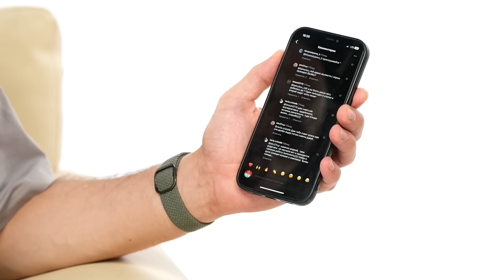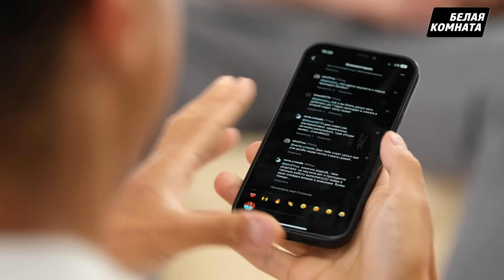Пантера: про травму крестов, 2DROTS и РПЛ, проблемы с психологией, отсутствие отношений // БК №13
Гостем нового выпуска стал Артем Нтумба! Поговорили про детство, проявления расизма, начало футбольной карьеры и превращение в игрока уровня РПЛ, а также про ту самую травму крестов на матче Медиалиги.

Это наше новое шоу – «Белая комната». Здесь все просто и ясно: два ведущих, Федос и Эрик, в формате откровенного интервью в каждом выпуске будут раскрывать героев медиафутбола с новой стороны.

00:00:00 – начало
00:01:07 – здоровье Пантеры
00:03:02 – «Колено вылетело!» – предыдущий опыт
00:04:00 – Пантера – самый улыбчивый человек коммьюнити (улыбался даже, когда били в детстве)
00:04:48 – «Для конфликтов я максимально ленивый»
00:05:10 – самый жесткий конфликт и буллинг
00:06:59 – рефлексия о цвете кожи
00:07:52 – конфликт с Педро в 2DROTS
00:08:20 – Пантера влепил леща Мбаппе («Лещ на на весь манеж был слышен»)
00:09:28 – расизм в детстве
00:11:28 – строгое воспитание мамы («В первые четыре года школы она меня уничтожала»)
00:12:14 – панч Федоса про девственность
00:12:41 – цитата Это’О как ориентир в жизни
00:13:31 – детский тренер, который бил тапком и заставлял кувыркаться в лужах
00:14:59 – позиция отца: «Я тебя не бросил, я оставил тебя на маму»
00:17:15 – тоталитарный характер отца Пантеры (и острый панч Федоса про это)
00:18:36 – тонкая грань между гордостью за сына и хвастовством
00:19:56 – есть ли у Пантеры обида на отца
00:20:55 – насколько тесно они общаются
00:22:25 – священник, который погружает в грусть
00:23:10 – религиозность Пантеры
00:24:39 – какова сейчас жизнь без футбола
00:28:57 – учеба в «Синергии» (3 месяца не посещал занятия)
00:30:27 – ни разу в жизни не пробовал алкоголь
00:32:45 – азартность Пантеры
00:35:35 – Пантера плохо воспринимает критику
00:37:17 – мама защищает Пантеру в комментариях, а тот удаляет ее сообщения
00:38:28 – пример жесткого интернет-срача с участием мамы
00:42:36 – у Пантеры никогда не было отношений
00:44:32 – «Думал, что все девушки – зло для футболистов»
00:46:08 – родители хотели, чтобы сын стал баскетболистом (Пантера на тот момент даже не знал, что такое футбол)
00:48:41 – откуда одержимость футболом
00:51:46 – бывало ли желание сдаться
00:54:31 – подколы Карпина и тяжелая адаптация в «Ростове»
00:57:02 – депрессия из-за неудач – редкий кусок интервью, когда Пантера не улыбается
00:58:36 – мысли о завершении с футболом
01:01:05 – психотерапия не работает с Артёмом
01:03:05 – что помогло побороть трудности
01:04:34 – «Ты фрукт позднего созревания, прими это»
01:06:06 – отношения с Карпиным
01:06:54 – осуществление мечты сыграть в РПЛ
01:08:08 – зацикленность Пантеры на голе играло с ним злую шутку (и легендарный промах)
01:11:13 – насколько тот промах повлиял на Пантеру и его появление в составе
01:13:21 – переход в «Велес» и интерес других клубов
01:15:09 – отношение «Велеса» к тренировкам в 2DROTS
01:16:20 – отсутствие игровой практики в «Велесе» едва не заставило завязать с футболом
01:18:27 – Артем верит, что травма была неизбежна
01:19:08 – невероятнейшее совпадение с травмой в FIFA
01:20:19 – Жека оплатил лечение и реабилитацию
01:21:21 – сколько Пантере нужно денег на жизнь и зарплата в 2DROTS
01:22:27 – 2DROTS – семья
01:24:30 – любимая съемка с 2DROTS
01:25:24 – 2DROTS-18/19 vs 2DROTS-23 – какой лучше
01:26:51 – активный рост подписчиков
01:27:49 – про звездную болезнь и важность оставаться человеком
01:28:52 – блиц
01:30:15 – пиковый Манна или пиковый Маврин?
01:31:23 – сможет ли Фортуна заиграть в профессиональном футболе
01:32:37 – команда мечты Пантеры
01:33:43 – почему 2DROTS сейчас популярнее «Амкала»